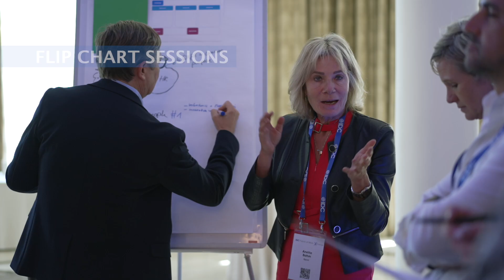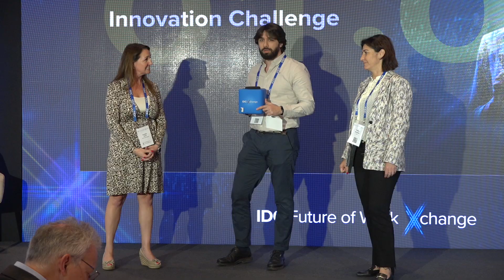IDC Future of Work Xchange 2024